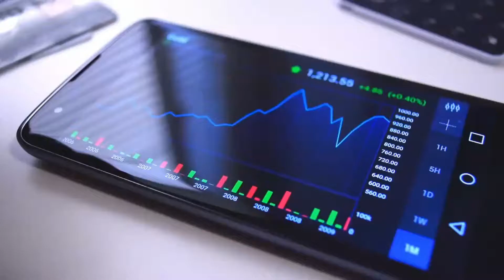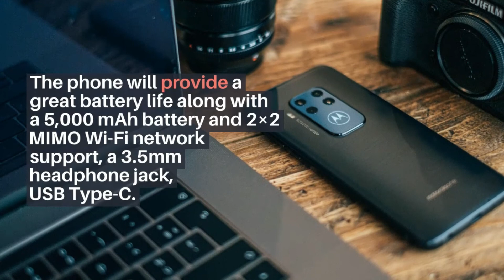Motorola launches the all new Moto E7 Power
Motorola has finally launched the new Moto E7 Power, which is the new entry to the E-series of the smartphone by the company. The phone has been launched in the Indian market with a price tag of Rs 7,499. The phone will be the cheapest phone offering by Motorola in the Indian market and will offer users 2GB/32GB variants. As per the statement from Motorola, "Power and performance are always a perfect match, and now we’re making both more accessible than ever with the new Moto E7 Power.